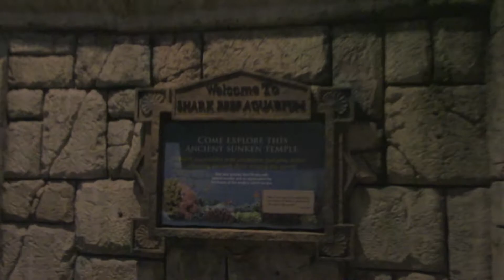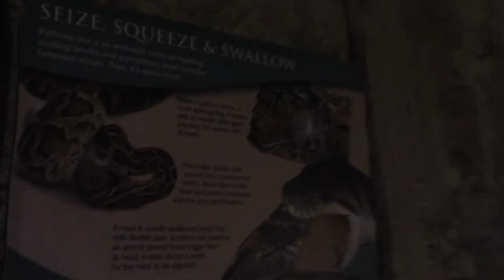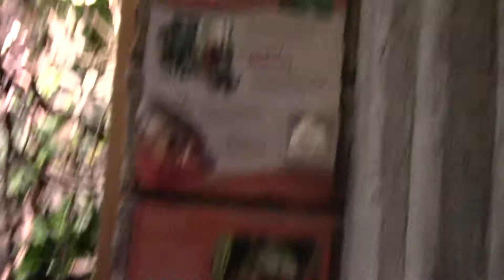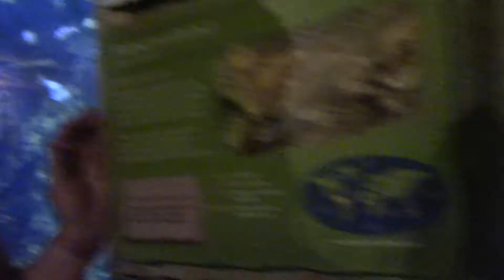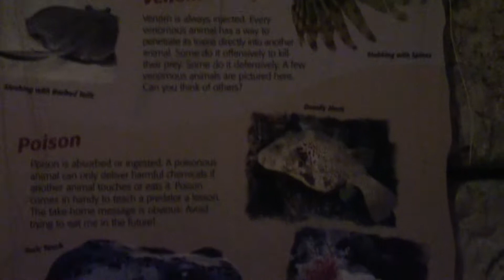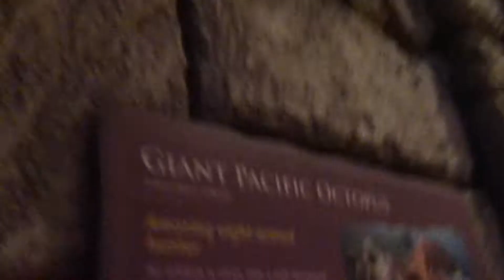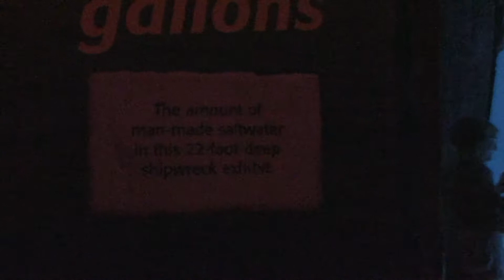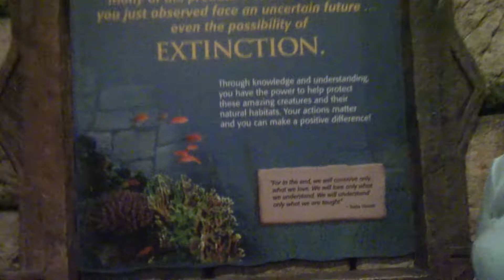Shark Reef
Hello everyone!
Princess Pie and I spent Thanksgiving together and decided to make an fun trip out of it. Come hang with us and a special guest at Shark Reef in Mandalay Bay Aquarium and see some fishes!